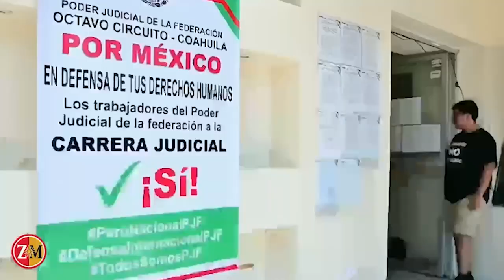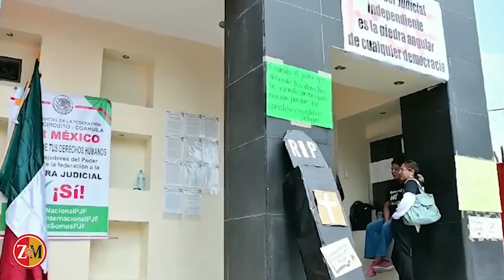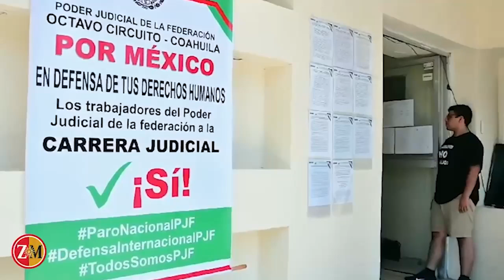Bajo protesta reanudan actividades en juzgado federal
Después de más de dos meses en paro laboral, los empleados y la titular del Juzgado Cuarto de Distrito en Monclova, María Inés Hernández Compeán, reanudaron sus actividades habituales, pero lo hicieron baja protesta, expresó el secretario del Juzgado Cuarto de Distrito, Cristian González de la Fuente.